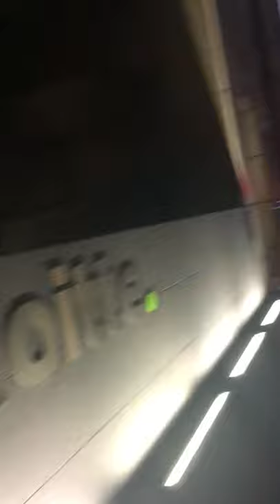I GOT ATTACKED BY WOMAN'S DOG!!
This Alsatian dog bit a hole in my jacket when I approached it to pet it and the owner did not take any responsibility and used the excuse that she was attacked before so therefore the dog preemptively attacking strangers is okay.